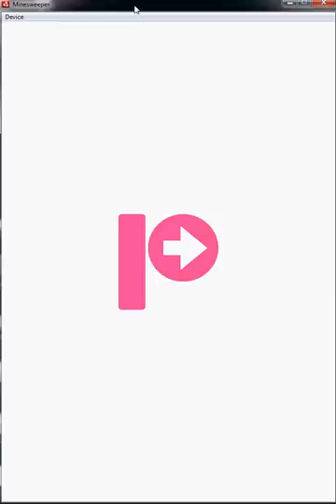PluginIO Minesweeper for Mobile and Tablet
The debut game from PluginIO is a modern arcade take on the classic minesweeper game. The addictive gameplay keeps you coming back for more and is available for Android now for Free.